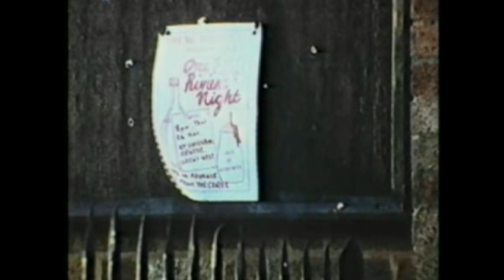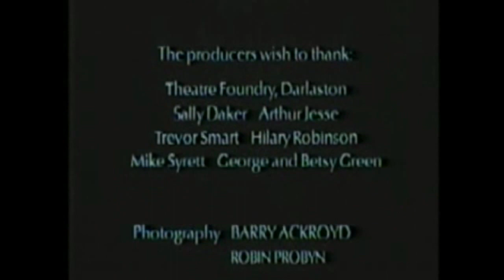THE VIEW FROM THE WOODPILE - PART 4 - Ken Loach Documentary on Darlaston.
Directed by the legendary Ken Loach (Kes, The Wind That Shakes The Barley) and cinematography by the oscar nominated Barry Ackroyd(The Hurt Locker and United 93) It tells the story of the West Midlands-based Young Foundry theatre group members Stephen Page,Paul Harper, Jimmy Dunn,Chris Dunn, Caroline White and Roy Stokes who act out a series of scenes reflecting their past, unemployment, homelessness and drug abuse that is rife in the local area. Theatre director Simon Lanzon is seen occasionally, but Loach concentrates on the youthful members of the group, rather than any other controlling influences, and this, alongside the music of anarchist band Chumbawumba, gives the film a very raw feel. Filmed in 1987-88 it was broadcast as part of 'The Eleventh Hour' series on Channel 4. It was premiered at The Cork Film festival in 88 and screened at Cannes as part of the Ken Loach retrospective. CREDITS END PART 4